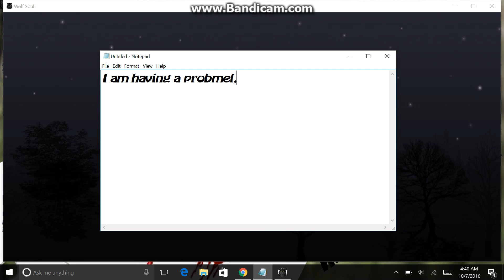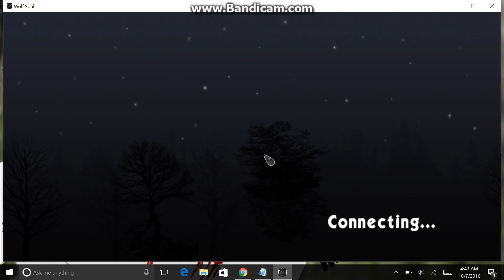Wolf Soul Game Fail!!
I downloaded it but it wouldn't let me log in. BUT of course the second I decide to record it works! I swear to Pete!